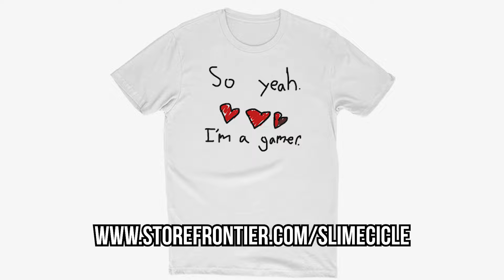dying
My friends and I revisited Dying Light and completely lost our minds.
Buy the "So yeah.

♫Music♪
♩ Deltarune - Checker Dance
♩ Goosebumps Theme
♩ E e e E
♩ Project M Punch Out! Remix
♩ Sonic R - Super Sonic Racing
♩ The Legendary Starfy - Dumpling Master